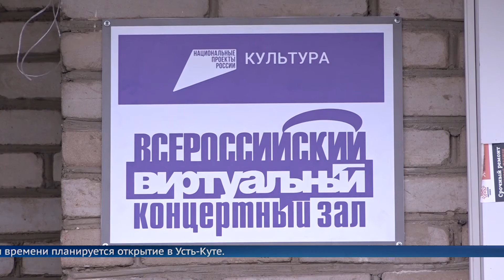Опера в библиотеке